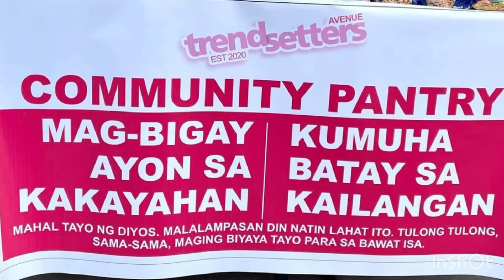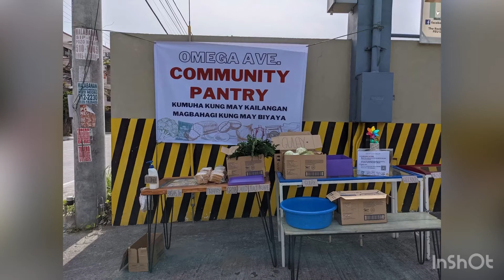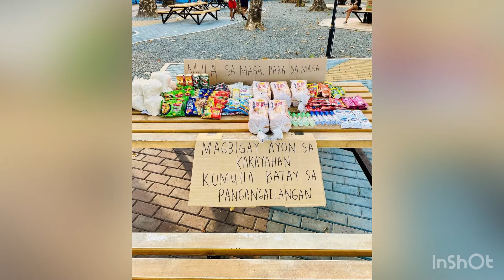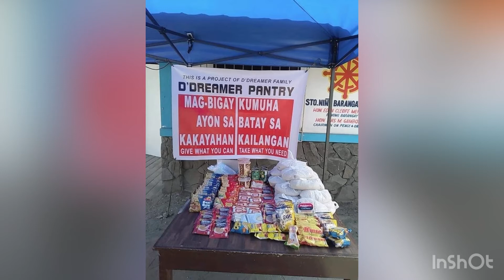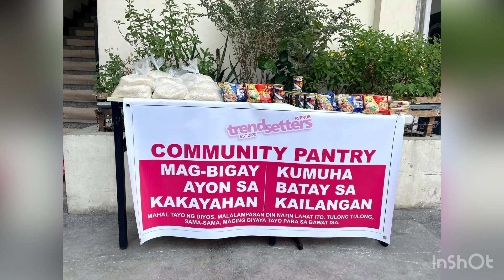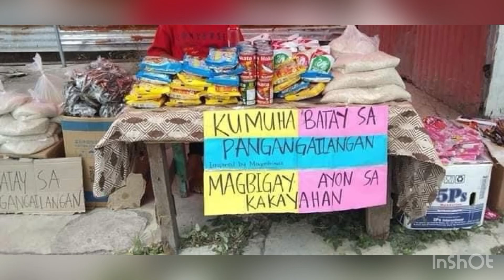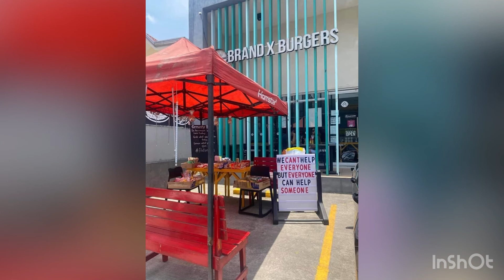communitypantry Viral Magbigay ng ayon sa kakayanan kumuha batay sa pangangailangan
No copy right infringement or copy or owning the music